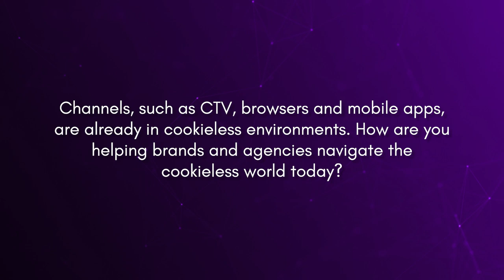How Epsilon can help brands tie real-time spend to real-time insight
We interviewed Muhamad Isuandi, who overlooks the growth of digital media solutions for SEA at Epsilon. In terms of programmatic advertising, he believes there will be a rise in programmatic buying via first-party data. Epsilon uses user level modeling, looking at the user behavior within and outside the ecosystem, which helps their AI perform intelligent bidding and personalize advertising messaging, for sharper customer targeting. Yet, with personalization, lies the question of data privacy. Read on to find out more about Epsilon’s privacy-by-design approach in dealing with this issue